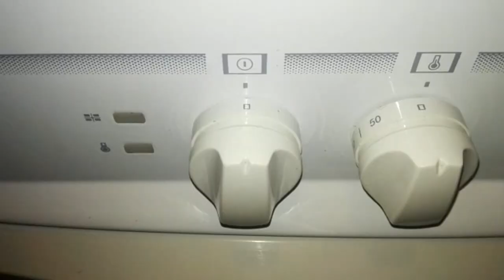SOLOMILLO CON MANZANA CARAMELIZADA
Al rico solomillo con manzana!!
Esta receta os va a hacer salivar sólo de vernos cocinarla... El cerdo combina a la perfección con tonos dulces, por lo que acompañarla de manzana es una fantástica opción.
¿Te animas a prepararlo? No dejarás de recibir halagos cuando hagas ese solomillo con manzana para chuparse los dedos!

Para hacer este exquisito solomillo con manzana necesitarás:

solomillo de cerdo
manzanas
vaso de agua
vaso vino blanco
miel
mantequilla
pimienta negra
aceite, sal